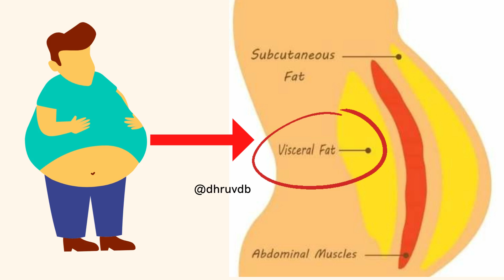Everyday weight loss and nutrition mistakes | Healthy eating habits swaps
Why should you adopt healthy eating habits?

Healthy eating habits are essential for maintaining overall well-being and improving quality of life.

Here are 7 key reasons why it is essential to prioritize healthy eating:

Nutritional benefits: Healthy eating habits provide the body with essential nutrients, vitamins, and minerals for optimal functioning. A balanced diet helps support the proper growth, development, and maintenance of tissues, organs, and bodily systems.

Weight management: Maintaining a healthy weight is crucial for reducing the risk of various chronic conditions. Healthy eating habits and regular physical activity can help achieve and sustain a healthy weight.

Disease prevention: A nutritious diet is linked to a lower risk of developing chronic diseases. A diet rich in fruits, vegetables, whole grains, lean proteins, and healthy fats can help prevent lifestyle diseases.

Energy and productivity: Good nutrition provides the energy necessary for physical and mental daily activities. You may enhance productivity, concentration, and overall cognitive function by fueling your body with the right nutrients.

Improved mood and mental health: Studies suggest a healthy diet is associated with better mental health outcomes. Certain nutrients, such as omega-3 fatty acids, B vitamins, and antioxidants, support brain health.

Enhanced immune function: Proper nutrition supports a strong immune system. A well-balanced diet with an adequate intake of vitamins, minerals, and antioxidants helps fortify the body's defences, reducing the risk of infections and supporting faster recovery from illnesses.

Longevity: Healthy eating habits are associated with increased longevity and a reduced risk of premature death. By taking care of your body and providing it with the nutrients it needs, you may improve your chances of living a longer, healthier life.

Remember, healthy eating is not about strict diets or deprivation but about making sustainable choices that nourish your body and promote long-term health.

Video Breakdown -

0:00 - 0:19: Common nutrition and weight loss mistakes
0:20 - 0:34: Why to avoid unhealthy foods
0:35 - 0:49: Problem 1
0:50 - 1:06: Problem 2
1:07 - 1:24: Problem 3
1:25 - 1:47: 4 Habits swaps for healthy eating
1:48 - 1:56: Like, Share and Subscribe